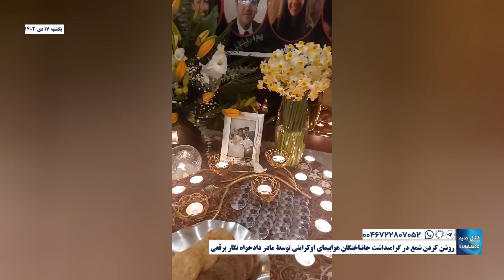روشن کردن شمع در گرامیداشت جانباختگان هواپیمای اوکراینی توسط مادر دادخواه نگار برقعی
یکشنبه ۱۷ دی ۱۴۰۲